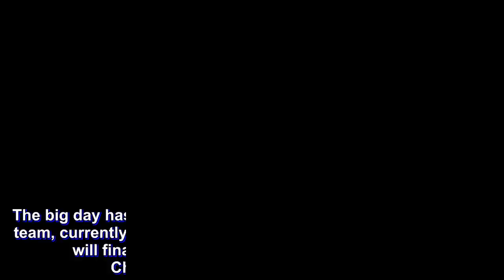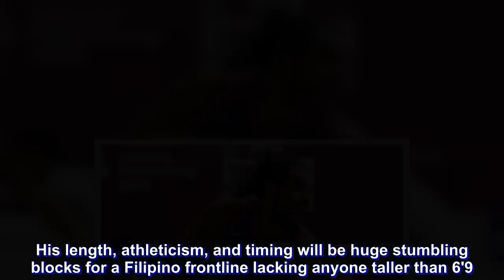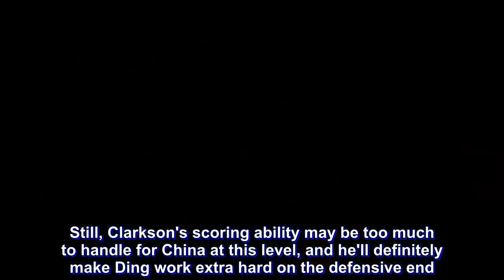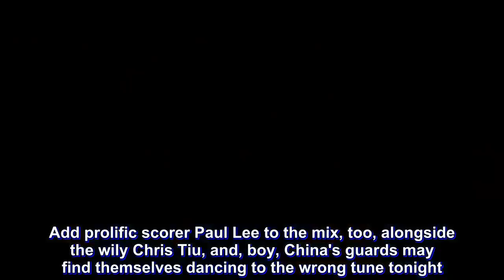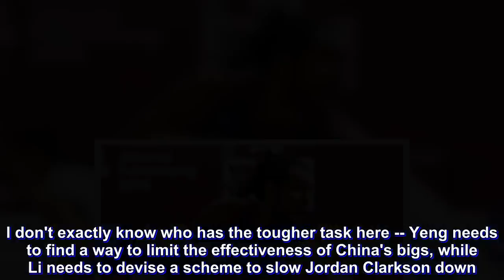Tale of the Tape: How does the Philippines stack up against China?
The big day has come. The Philippine national men's basketball team, currently fondly dubbed by fans as the "Gilastopainters," will finally do battle with old rival and tormentor China in Group D of the Asian Games.

Can the Philippines beat the mighty Chinese -- the winningest team in Asian Games history? Can the Gilastopainters break a 44-year drought when it comes to defeating the Big Red Machine?

Let's see how our boys measure up on paper.

Frontline: Advantage China

It's easy to give the hulking Chinese the edge here, what with their having two 7-footers and a bevy of guys standing 6'8" or taller. The one to watch is 7'2" Houston Rocket Zhou Qi, who, despite being just 22 years old, could be the best overall big man in the Asian Games when all is said and done. He runs the floor well, can shoot from the perimeter, finishes strong around the cup, and blocks shots like nobody's business. His length, athleticism, and timing will be huge stumbling blocks for a Filipino frontline lacking anyone taller than 6'9.

Aside from Zhou, other guys who certainly put the hurt on the Philippines are 7'0" Wang Zhelin and 6'8" Abudushalamu Abudurexiti. Wang was a bona fide NBA draft pick by Memphis in 2016, while Abudurexiti was China's best power forward in both the first and third windows of the FIBA World Cup Asian Qualifiers, averaging around 16 points and 8 rebounds. Needless to say, Poy Erram, Christian Standhardinger, Asi Taulava, Beau Belga, and Raymond Almazan will all have their hands full tonight.

Wings: Advantage Philippines

I'll go out on a limb and say that just by having Jordan Clarkson, the Filipinos will have the edge here, and that's despite China's having two-time CBA MVP Ding Yanyuhang. I don't think that, pound-for-pound, anyone on China can stop Clarkson from making his move and penetrating, though scoring on two 7-footers protecting the rim may be too much even for the Cleveland Cavalier guard. Still, Clarkson's scoring ability may be too much to handle for China at this level, and he'll definitely make Ding work extra hard on the defensive end.

Gabe Norwood and James Yap will be key for the Philippines here. Defensively Gabe can hold his own against any of the Chinese wingmen, who will feature CBA Slam Dunk champion Zhao Tailong and three-point specialist Liu Zhixuan aside from Dallas Maverick signee Ding, while Yap's outside shooting will be crucial in helping spread China's D.

Backcourt: Advantage Philippines

As explosive as our wing scoring can be, it's really in the backcourt where the Philippines can flourish against China. Zhao Jiwei, one of China's top two point guards, was supposed to make it to Jakarta, but an injury has sidelined him, effectively handing over playmaking reigns to national team debutante Tian Yuxiang, the unsteady Fang Shuo, youngster Zhao Rui, and natural two-guard Sun Minghui -- another CBA Slam Dunk champion.

Their main task will be trying to stop the athletic duo of Stanley Pringle and Maverick Aha